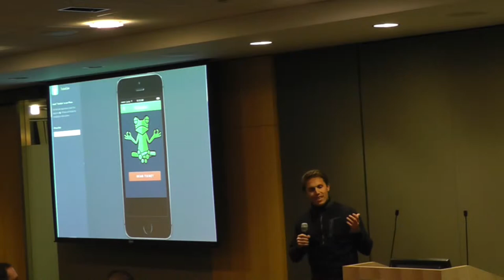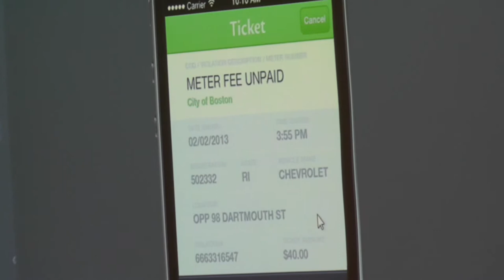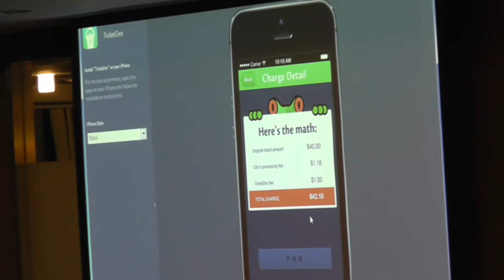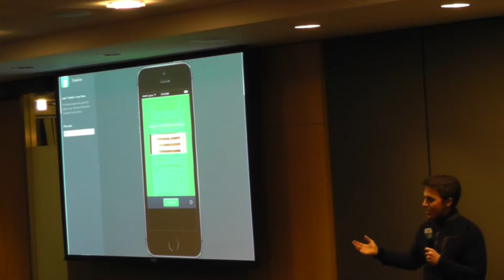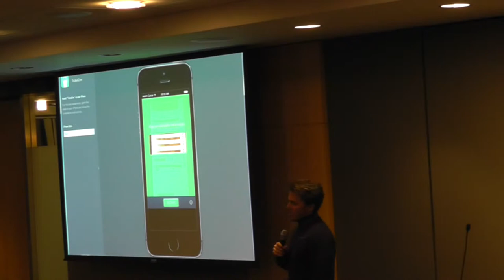BNT36 - Ticketzen /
TicketZen / @TicketZen
The easiest way to pay your parking ticket.
(Cort Johnson / @Cortlandt)
Tech: RubyMotion, iOS, Android, Rails.

Venue Hosted by:
Foley Hoag, LLP
155 Seaport Boulevard, Boston, MA

JOIN, SPONSOR, PRESENT, or ATTEND a future Boston New Technology Meetup!

Get the presenters information easily with the AppPack app
1. Get AppPack from your mobile app store (free & no registration required)
The presenters will be listed under "Links".
Touch to download the presenters info to AppPack